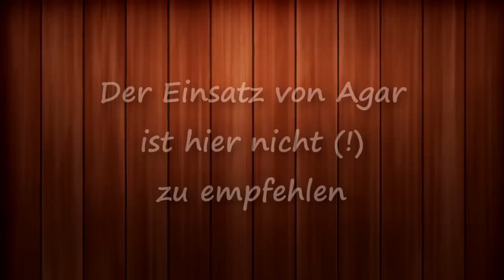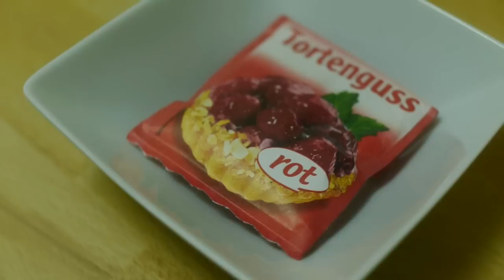Ohne backen und herrlich frisch: BEEREN-CREME-TORTE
Die Kombination aus sauren Beeren mit einer süßen Joghurt-Creme schmeckt wunderbar harmonisch. Wer keine frischen Beeren beschaffen kann, nimmt als Ersatz einfach Tiefkühlbeeren.
Diese sind zwar nicht so dekorativ und saften gerne mal aus. Aber lecker schmeckt das Ergebnis am Ende in jedem Fall.

There is also an english version of this video on my channel.

Ich hoffe, dass Euch das Rezept und das Video gefallen.
Und natürlich freue ich mich sehr darüber, wenn Ihr meinen Kanal weiterempfehlt.

Das aufbereitete Rezept findet Ihr wie immer
auch auf meiner Facebook-Seite.

Musik von Audionetwork
Track 1: Below Freezing (Daniel Gautreau)
Track 2: Crystalise (Chris Norton / Jonathan Sharp)

Rezept:
Keksboden:
- 175 g Kekse (Löffelbiskuits)
- 125 g zerlassene Butter

Joghurtcreme:
- 450 g Joghurt
- 300 g saure Sahne
- 80 g Zucker
- 2 EL Vanillezucker
- 200 g Schlagsahne
- 7 Blatt Gelatine

Belag:
- 300 g Beeren
- 2 EL Zucker
- 1 Päckchen Tortenguss
- 250 ml Fruchtsaft

26-cm-Form mit Backpapier

Tipps für die Zubereitung:
- Wenn es keine frische Beeren gibt, können auch tiefgefrorene Beeren genommen werden.
- Die tiefgefrorenen Beeren ein paar  Stunden vorher auftauen.
- Statt Löffelbiskuits können auch andere Kekse genommen werden
- Wenn Gelatine durch Agar ersetzt  werden soll, besteht die große
Gefahr, dass der Keksboden durch das Auswässern durchweicht und bricht.
- Wenn unbedingt Agar verwendet werden soll, dann sollte man den Keksboden durch ein zusätzliche Tortenplatte aus Pappe unterstützen.
- Nach Fertigstellung einige Stunden im Kühlschrank kühlen.